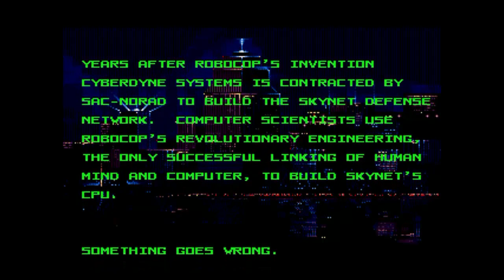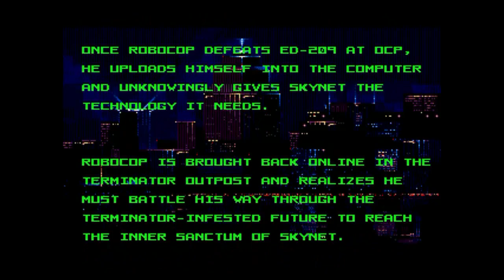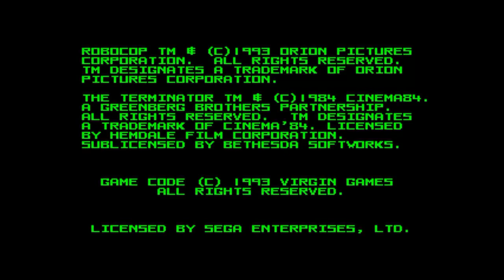Robocop Vs Terminator Part 01 - Sega Mega Drive - Off The Shelf Reviews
Join Gary and Iain for Part 01 of a complete playthrough of Robocop Versus The Terminator on the Sega Mega Drive.  Released by Virgin Games in 1994.